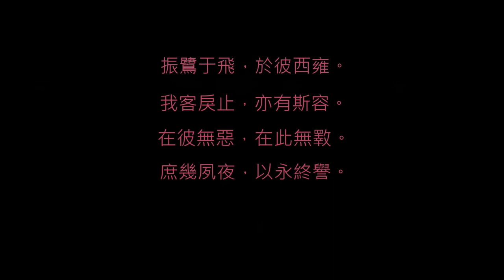解析音樂鳥片-振鷺于飛 | Talk about the music video of Egrets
5種白鷺鷥搭配史詩樂章起舞,是另類的鳥片